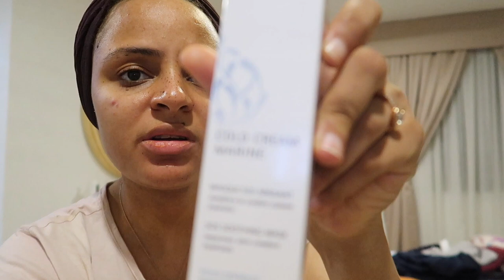A pregnant week in my life!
FAQ
I am 25 years old
I film on my Canon G7x Mark II
I edit with Final cut pro
I am 100% Nigerian

xx.